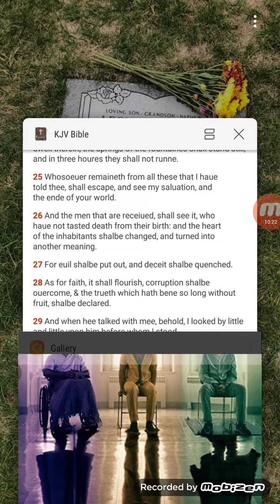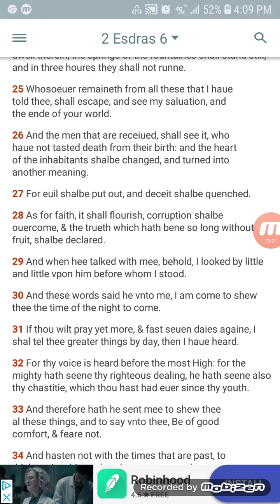Commentary And Thoughts On The Movie Glass HUGE SPOILERS